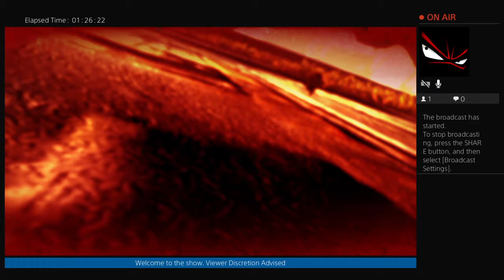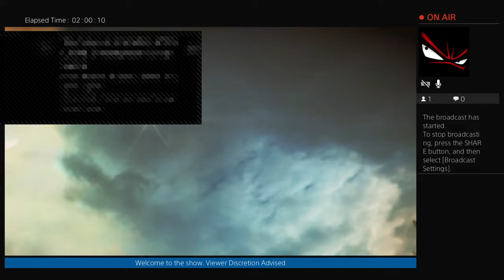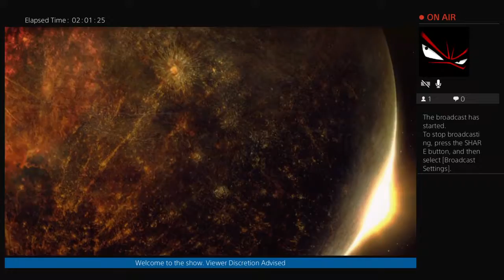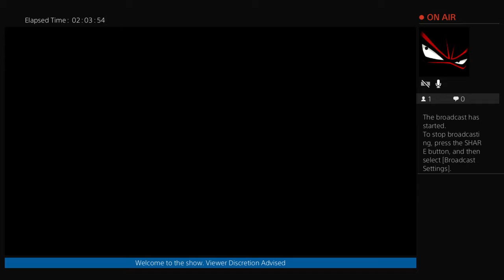Flow_2001's Live PS4 Broadcast